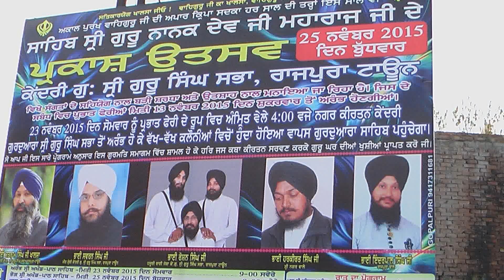Nagar Kirtan start from Kendri Gurduwara Singh Sabha Rajpura Town Photos by Nagpal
ਨਗਰ ਕੀਰਤਨ ਦੀ ਅਗਵਾਈ ਪੰਜ ਪਿਆਰੇ ਕਰ ਰਹੇ ਸਨ ਅੱਗੇ ਅੱਗੇ ਬੈਂਡ ਬਾਜੇ ਅਤੇ ਪਿਛੇ ਭੈਣਾ ਦੇ ਕੀਰਤਨ ਨਾਲ ਵਧਾਈਆਂ ਹੀ ਵਧਾਈਆਂ ਵਾਲੇ ਸ਼ਬਦ ਵੀ ਸ਼੍ਰੀ ਗੁਰੂ ਨਾਨਕ ਦੇਵ ਜੀ ਦੇ ਪ੍ਰਕਾਸ਼ ਉਤਸਵ ਦੀਆਂ ਵਧਾਈਆਂ ਦੇ ਰਹੇ ਸਨ ਤੇ ਗੁਲਾਬ ਨਗਰ ਗੁਰੂਘਰ ਤੋਂ ਵਾਪਸ ਆਉਣ ਤੋਂ ਬਾਅਦ ਮਨ ਦਾ ਅਤੇ ਬਾਹਰ ਦਾ ਅੰਧੇਰਾ ਦੂਰ ਹੋ ਗਿਆ ਜਾਪ ਰਿਹਾ ਸੀ ਕਿਉਂਕਿ ਸੂਰਜ ਦੀਆਂ ਕਿਰਨਾ ਧਰਤੀ ਤੇ ਪੈਣੀਆਂ ਸ਼ੁਰੂ ਹੋ ਗਈਆਂ ਵਾਂਗ ਈਵੇਂ ਸੱਚਮੁਚ ਮਹਿਸੂਸ ਹੋ ਰਿਹਾ ਸੀ ਜੀਵੇਂ ਧੰਨ ਧੰਨ ਸ੍ਰੀ ਗੁਰੂ ਗ੍ਰੰਥ ਸਾਹਿਬ ਜੀ ਮਹਾਰਾਜ ਵਿੱਚ ਰਚਿਤ ਸ਼ਬਦਾ ਵਾਂਗ ਕਿ ਸਤਿਗੁਰੂ ਨਾਨਕ ਪ੍ਰਗਟਿਆਂ, ਮਿੱਟੀ ਧੁੰਧ ਜੱਗ ਚਾਨਣ ਹੋਇਆ ।।

Photo convert into Vedio by

Dharamvir Nagpal
Chief Editor
DV NEWS PUNJAB